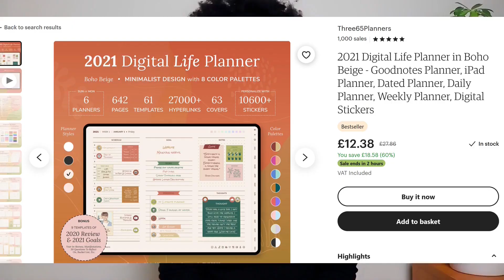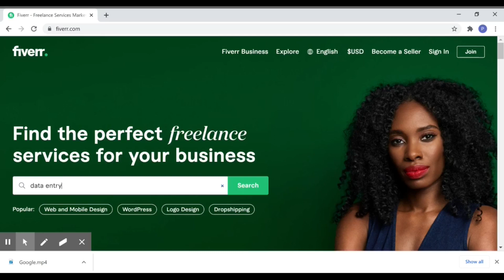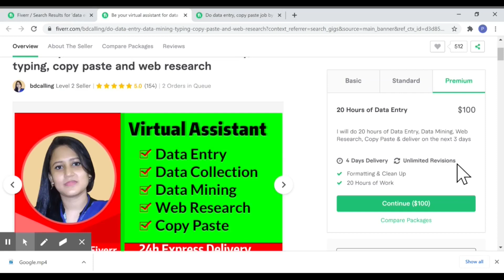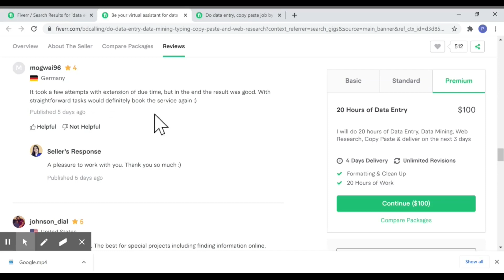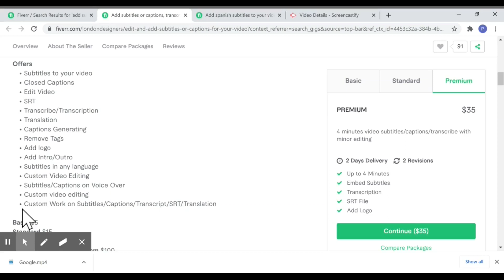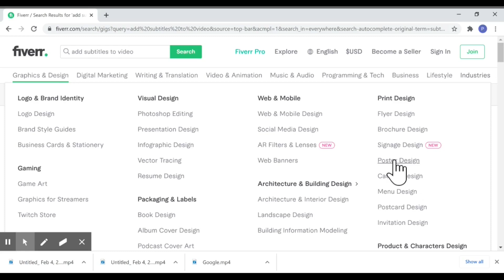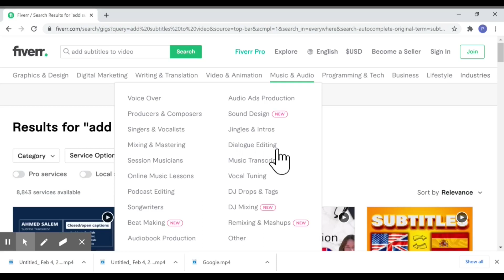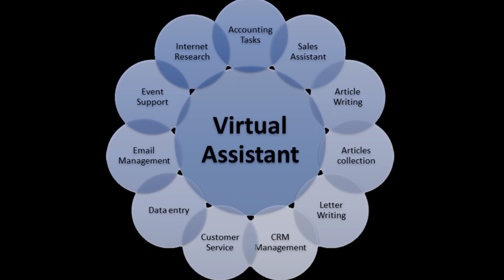High Paying Online Jobs, Fiverr, Multiple Income Streams, Make Money Working From Home, Side Hustles